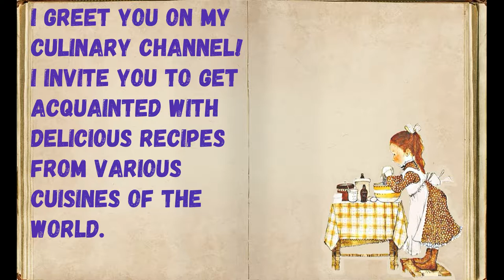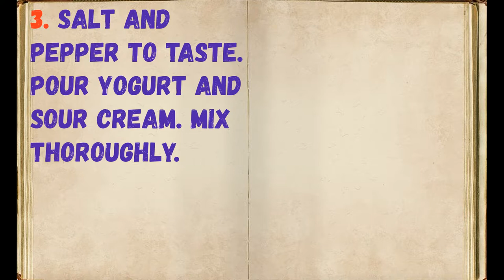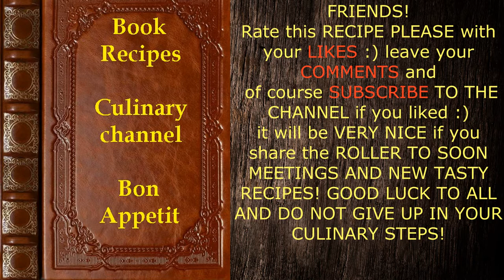Cucumber Soup / Book of recipes / Bon Appetit